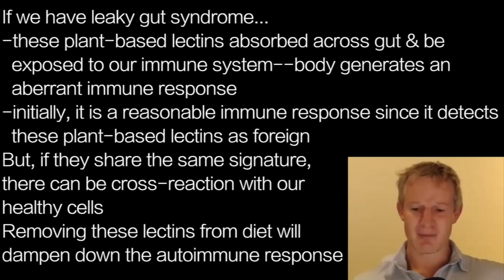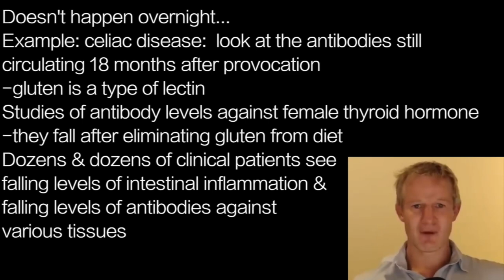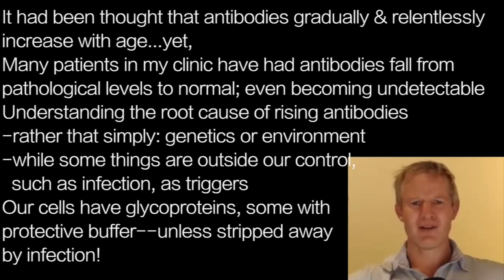PAUL MASON a1 | AUTOIMMUNE…plant-based lectins are root cause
presents episode 2156 | DR PAUL MASON w/ Carnivore Tribe

Carnivore Tribe podcast with Dr Paul Mason…
-traditional training says root cause is molecular mimicry
-immune system gets confused between molecular
  signature on the cell & mistakes it for something foreign
Each cell has a little stalk, called glycoprotein
-little bit of protein with carbohydrate cap
-signature on cap is unique to that cell
Lectins, found in plant food, can share
the exact molecular signature!

If we have leaky gut syndrome…
-these plant-based lectins absorbed across gut & be
  exposed to our immune system--body generates an
  aberrant immune response
-initially, it is a reasonable immune response since it detects
  these plant-based lectins as foreign
But, if they share the same signature,
there can be cross-reaction with our
healthy cells
Removing these lectins from diet will
dampen down the autoimmune response

Doesn't happen overnight…
Example: celiac disease:  look at the antibodies still
circulating 18 months after provocation
-gluten is a type of lectin
Studies of antibody levels against female thyroid hormone
-they fall after eliminating gluten from diet
Dozens & dozens of clinical patients see
falling levels of intestinal inflammation &
falling levels of antibodies against
various tissues

IT had been thought that antibodies gradually & relentlessly
increase with age…yet,
Many patients in my clinic have had antibodies fall from
pathological levels to normal; even becoming undetectable
Understanding the root cause of rising antibodies
-rather that simply: genetics or environment
-while some things are outside our control,
  such as infection, as triggers
Our cells have glycoproteins, some with
protective buffer--unless stripped away
by infection!